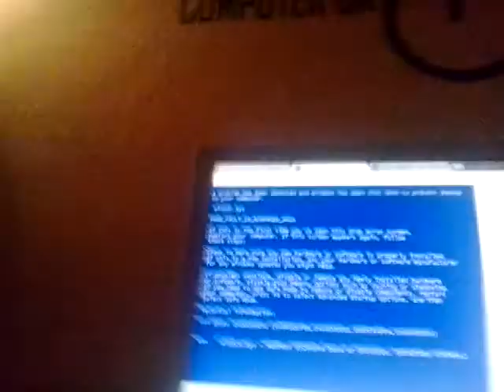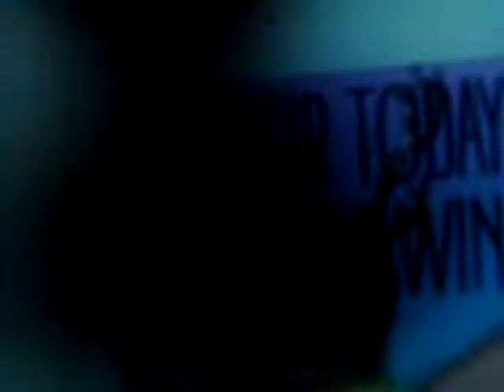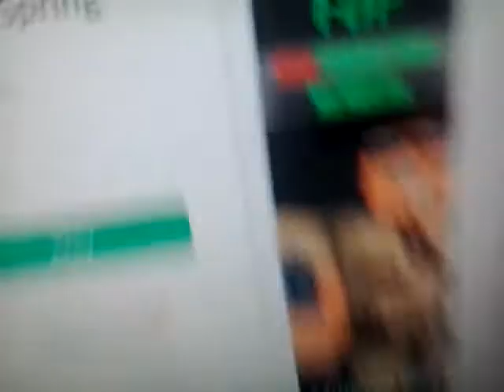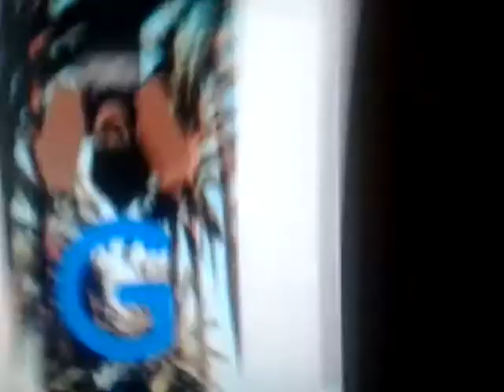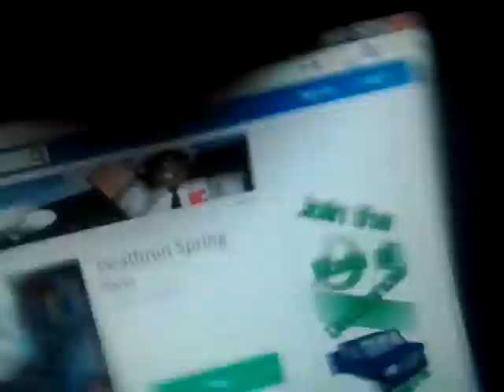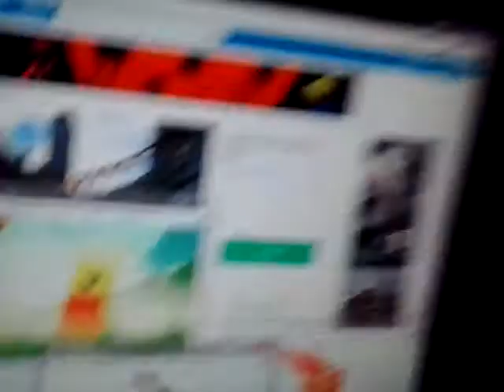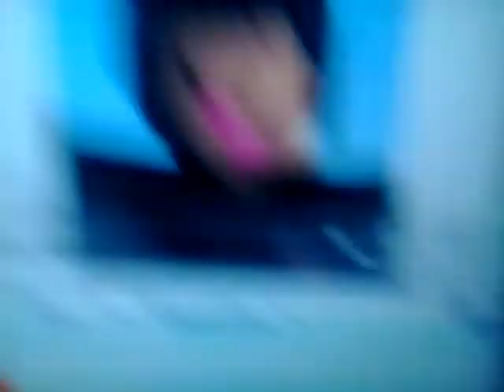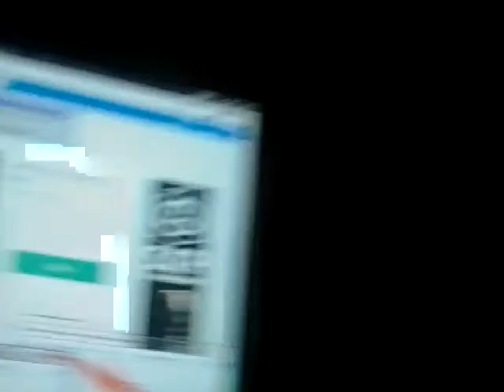Roblox ads error 38b